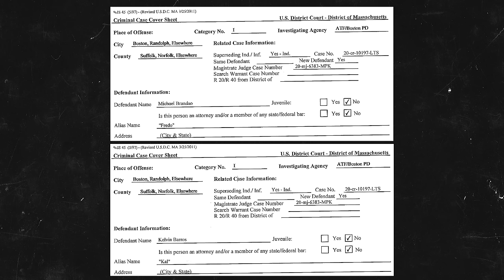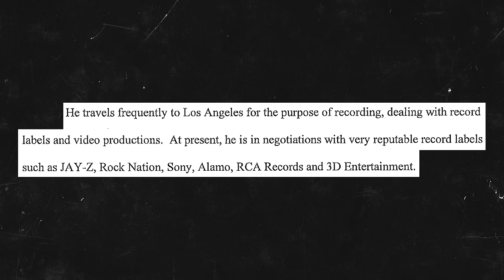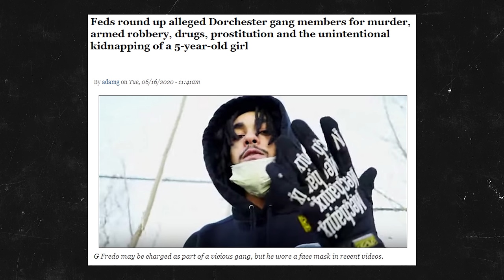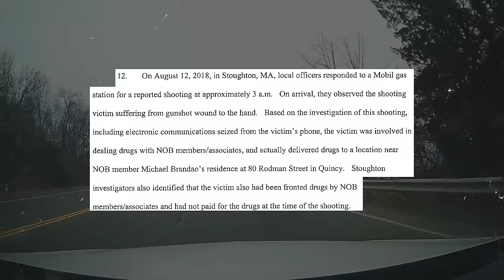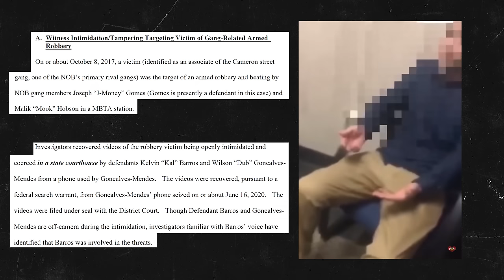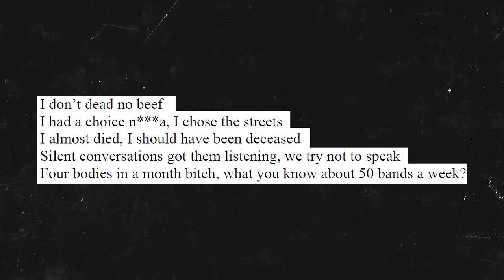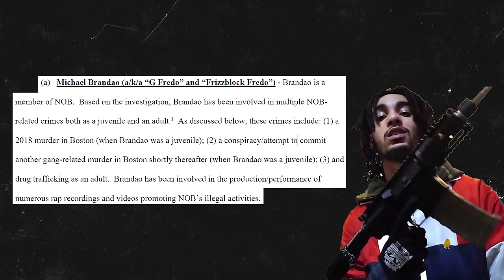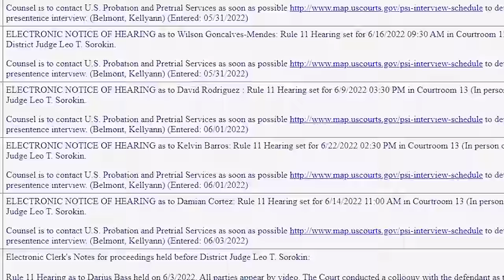Rap Lyrics Take Down Boston Gang - 7981 KAL & G FREDO Plead Guilty to RICO.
UPDATE: Since our video on NOB earlier this month, 7981 Kal has entered a guilty plea on charges of racketeering, crack cocaine distribution, and conspiracy to distribute controlled substances. The conspiracy count carries a 5-year minimum and a maximum of 40, but prosecutors have agreed to ask for a sentence "not to exceed 13.5 years." The sentencing date is scheduled for November but these type of hearings are often re-scheduled a few times before the sentencing actually occurs.

Ricky Pina, Wilson "Dub" Goncalves-Mendes, and Damian Cortez have also entered guilty pleas to various federal offenses.

Original Post: G Fredo and six others have pleaded guilty in the 2020 RICO indictment targeting NOB and others including 7981 Kal have scheduled change-of-plea hearings. Here’s a look at the case and where it is currently.